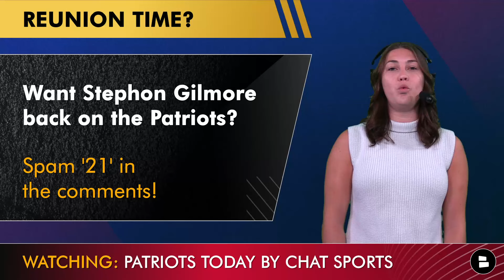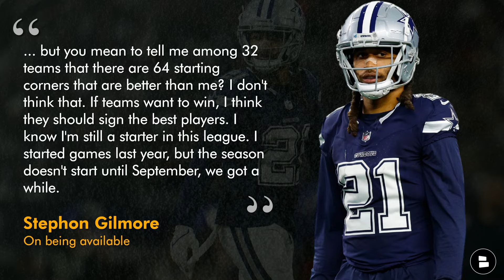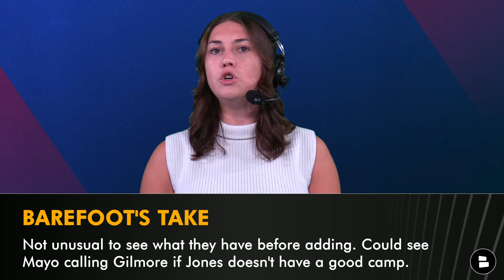Patriots Roster Rumors: Sign Stephon Gilmore? Pick Up Justin Simmons After NFL Training Camp?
The Patriots are less than one week away from NFL Training camp and there are still some top NFL Free Agents left unsigned. Could the Patriots pick up Stephon Gilmore or Justin Simmons from the NFL Free Agent market after the Patriots NFL Training Camp? All eyes will be on the Patriots safety depth chart and the Patriots Cornerback depth chart to determine if these two NFL Veterans are worth signing. Patriots Today host Allie Barefoot breaks down the latest Patriots roster rumors on today’s show.

Jump into the comments section and let us know your thoughts on today's Patriots show:
- Want Stephon Gilmore back on the Pats? Spam ‘21’ in the comments!
- Pick a cornerback for the Patriots: Jonathan Jones - Type ‘JJ’ Stephon Gilmore - Type ‘SG’
- Should the Patriots sign Justin Simmons? Type ‘Y’ for Yes, ‘N’ for No

Top 10 NFL Free Agents:
#1: Connor Williams, C
#2: Xavien Howard, CB
#3: Justin Simmons, S
#4: Stephon Gilmore, CB
#5: Corey Davis, WR
#6: DJ Humphries, OT
#7: Charles Leno, OT
#8: Quandre Diggs, S
#9: Eddie Jackson, S
#10: Adoree’ Jackson, CB

Stephon Gilmore told CBS Sports his thoughts on NFL Free Agency:
“There are still some good corners and safeties out there like Justin Simmons and myself that are still not signed. Honestly, I’m still being patient and staying ready until teams see what they have in training camp; but you mean to tell me among 32 teams that there are 64 starting corners that are better than me? I don’t think that. If teams want to win, I think they should sign the best players. I know I’m still a starter in this league. I started games last year, but the season doesn’t start until September, we got a while.”

Follow Allie Barefoot on Twitter to keep up with all the Patriots news

NOTI GANG - get some Patriots Today clout by commenting "First" in the comment section!

@chatsports will be LIVE for the 2024 NFL Draft and NFL Free Agency! Stay alerted with everything Chat Sports by following them on TikTok & Twitter:

Justin Simmons on being available in NFL Free Agency:
“It's helped slow me down. It's helped me be more present with my family when I haven't had the chance due to OTAs and not ramping up for camp. Who knows? I could sign tomorrow, I could sign two weeks into camp, I could sign the first game of the season. You just never know how these things go. So, it's caused me to slow down and give up control because it's not in my control.”

Prove that you're a REAL Patriots fan by liking this video!!!

New England Patriots Offensive starters returning this season:
Juju Smith-Schuster, WR
DeMario Douglas, WR
Rhamondre Stevenson, RB
David Andrews, C
Cole Strange, OG
Sidy Sow, OG

Chat Sports is your New England Patriots HQ! Our site features articles from trusted sources like USA Today, ESPN, and Musket Fire. Get all the news, rumors, and free agency updates